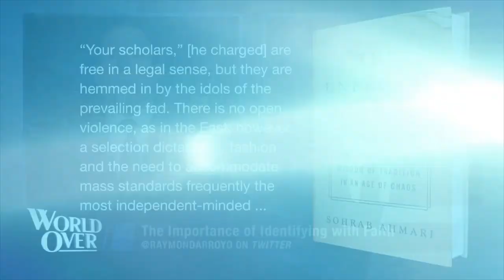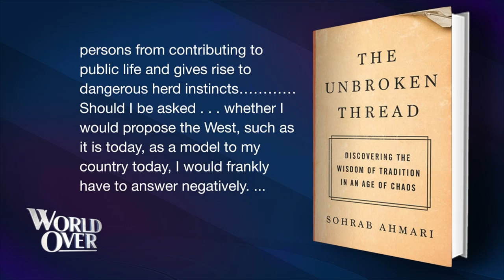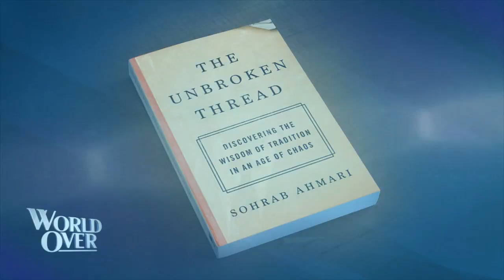World Over - 2021-05-13 - Sohrab Ahmari with Raymond Arroyo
SOHRAB AHMARI, op-ed editor for The New York Post discusses his new book, The Unbroken Thread: Discovering the Wisdom of Tradition in an Age of Chaos.